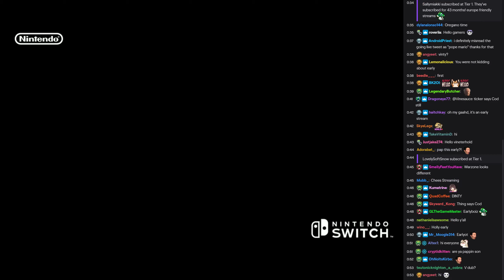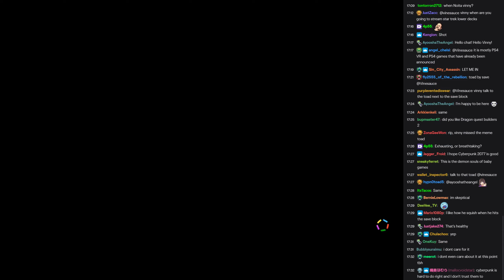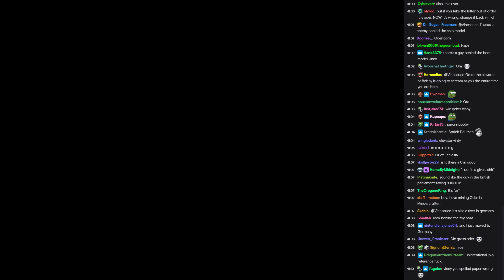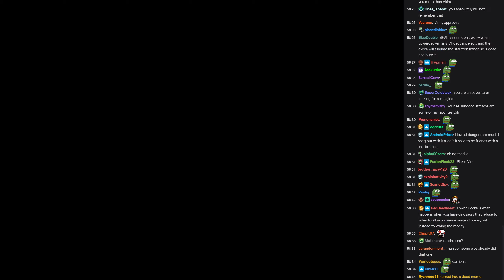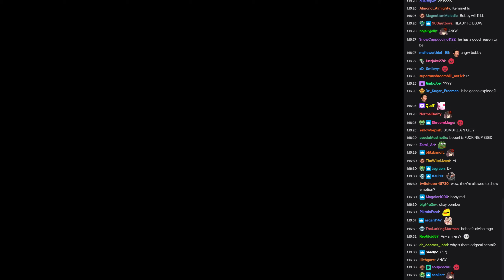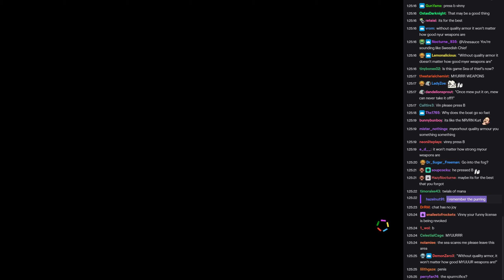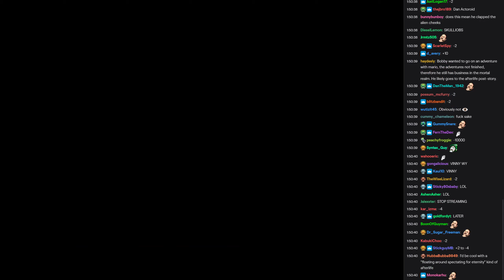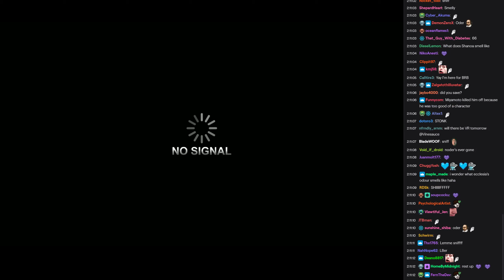[Vinesauce] Vinny [Chat Replay] - Paper Mario and the Origami King (Part 6)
Chat recorded : September 26, 2020